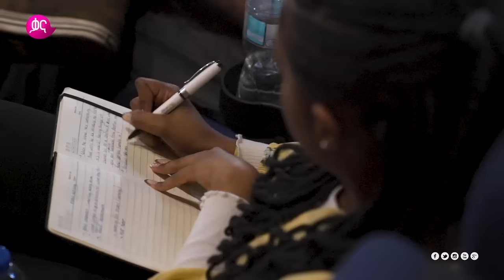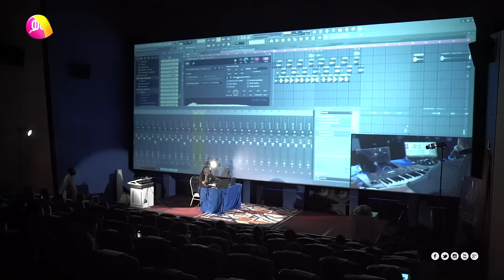የሮፍናን ማስተርስ ክላስ በ#time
time ዘወትር ቅዳሜ ከምሽቱ 1፡00 ሰዓት በቃና

This time episode spotlights the Rophnan MasterClass. Enjoy!